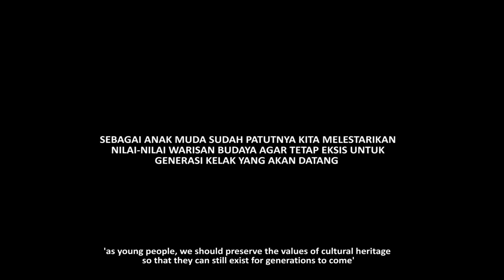Dawet Legendaris Mbah Hari | FEATURES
Produksi Features ini merupakan salah projek akhir semester genap tim 3 kelas X Broadcasting SMK Muhammadiyah 1 Yogyakarta.

Tim Produksi:
 Script Writter : Bayu Pratama Adi Surya
 Director Of Photography : Bayu Pratama Adi Surya
 Cameramen : Abdurrozak Mubarok - Ilyas Nur Cahya
 Sound Recordist : Zairanisia Sabila haq - Afan Khoirul Pratama
 Reporter : Lisa Septiana Wulandari
 Editor : Bayu Pratama Adi Surya

SMK Muhammadiyah 1 Yogyakarta
Jl. Nitikan Baru No.48  Umbulharjo Kota Yogyakarta DIY 55162
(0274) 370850